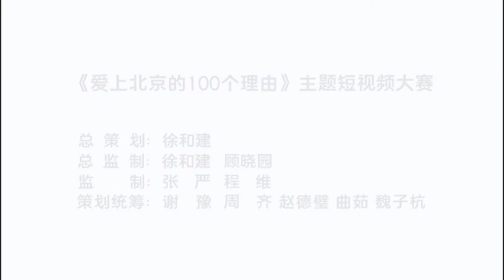Beijing: My Favorite City - Part Two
Franscios Labuschagne is a science teacher in Beijing. In 2018, he came to Beijing from South Africa just for a different life. But the amazing subway system, the shared bikes, and the smart pay in Beijing made him feel that this city is so convenient to live in. He said Beijing has become one of the best cities around the world to live in.